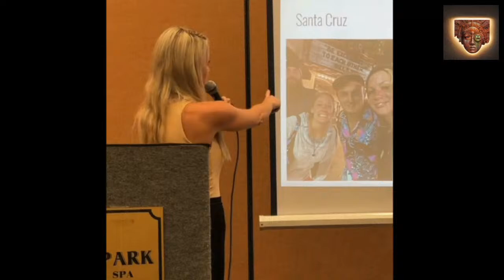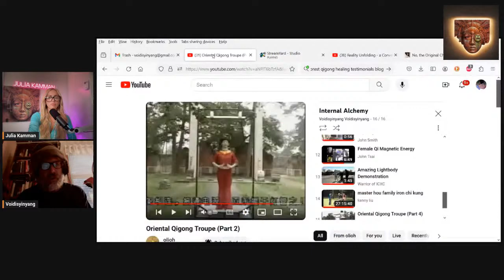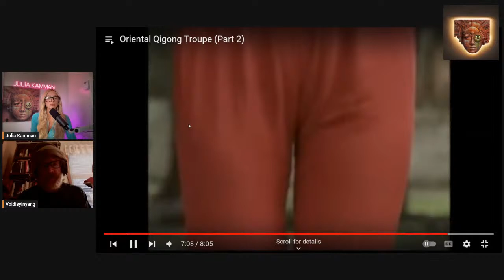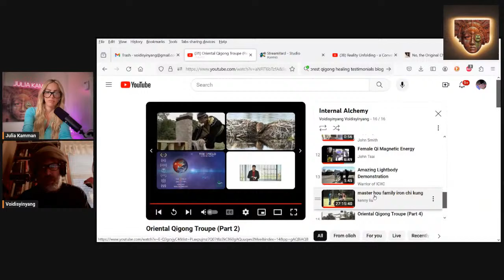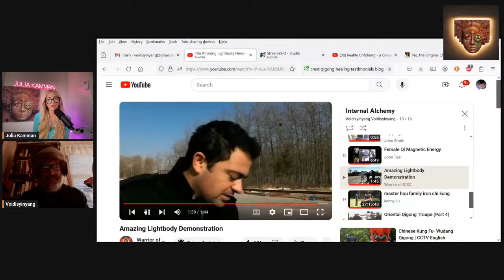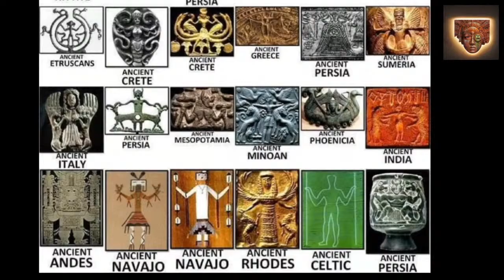Flying Monks Quantum Zeno Effect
Drew's YouTube Channel: voidisyinyangvoidisyinyang885

So Basil J. Hiley, as per his collaborator David Bohm, argues rather that physics is not mechanical or mechanics but rather the truth of reality is this "active information" that is organic as "protoconsciousness." Yakir Aharonov who also collaborated with David Bohm, agrees that the truth of the double slit experiment is this demonstration of a "nonlocal" protoconsciousness to reality. It is in noncommutativity that this time-reversed "active information" is also negative entropy or "negentropy" as a "nega-particle" - or negative mass as Aharonov calls it - and a novel new force in physics.
So Louis de Broglie first realized this time-reversed superluminal signal underlying reality - what he called his "greatest discovery" as the "Law of Phase Harmony" (that is not taught in physics classes) and it also does not have a symmetric "rest frame" for mass.

so the photon is not defined in the typical sense. In the Bohmian model that Basil J. Hiley has updated as noncommutativity the photon as a particle then emerges from a subquantum flow of time and frequency being noncommutative and nonlocal as a novel force - and the basis of negentropy and antigravity. I first contacted Basil J. Hiley around five years ago with this point to him - did he realize that time and frequency are noncommutative? He responded yes, of course.
So yes Basil J. Hiley emphasizes that almost all physicists try to ignore nonlocality or dismiss it or impose quantum physics "onto" a classical physics framework - after the fact. My physics course was from Professor Herbert J. Bernstein who also held "Bohmian dialogs" and Bernstein emphasized that everyone should take quantum physics as their FIRST physics course, otherwise they get the wrong foundation in science - a pretty tragic situation! This noncommutative as a "radical" restructuring needed for physics as Basil J. Hiley emphasizes, then has even great implications in terms of quantum biology as levitation.
So B.G. Sidharth also points out that the superluminal signal is due to a hidden noncommutative spacetime as the basis for photon mass - meaning a virtual photon magnetic moment with antigravity repulsion. Basil J. Hiley's point is that noncommutativity means there is no need for any wavefunction in quantum physics and therefore no need for a "collapse" problem of quantum measurement. And so quantum coherence can be maintained into the macroscale in noncommutativity as levitation.

This is achieved through what is called the Quantum Zeno Effect only in meditation as Samadhi prajna or trance wisdom. For example in the biography of the most famous monk of Thailand,

Phra Acharn Mun, (free online) - he describes his meditation partner who levitated. The person realized he was levitating and then he promptly fell back down. So then he realized he had to maintain samadhi - meaning NO left brain thoughts - and only constantly emptying out the frequency of energy - reversing the phase so to speak - of the light being turned around. So there is still an image of the levitation as prajna or wisdom knowledge - but the image is discrete as a Quantum Zeno Effect (with no collapse of the wavefunction, maintaining nonlocality). So in the quantum zeno effect a laser is pulsed at a faster rate then the measurement collapse - thereby essentially freezing time. The pulse is at microsecond wavelength or ultrasound frequency which is the SAME pulse of quantum biology phase coherence between the left and right ear as internal listening.
So the irony being this creates a quantum time-reversed subharmonic or "quantum undertone" as a quantum "beat" of matter from light having a secret noncommutative phase that is superluminal and antigravity! This means that matter is resonated back into its source as light but also that there is a virtual black hole resonated as nonlocality. So in noncommutativity the antigravity quantum pressure cancels out the relativistic singularity of the black hole - as Professor Shahn Majid points out about noncommutativity! Majid even jests that Buddha was relying on noncommutativity for his "physics" of meditation.
So in the greatest document about levitation, Professor Michael Grosso's book The Man Who Could Fly about Saint Joseph de Copertino (who had 150 testimonials in the church about his levitation ability) - it is detailed how the levitation occurs when the saint feels the greatest ecstasy and joy. So what happens is in the womb we still have our heart unified as spirit with this antigravity force that is nonlocal - what Saint Joseph called the Mother of God and in Daoism is called the Mysterious Valley. So Saint Joseph rarely ate food and he would threw up at the smell of meat - his body was very purified and also focused on celibacy - so the life force energy is actually inherently antigravity as negentropy.